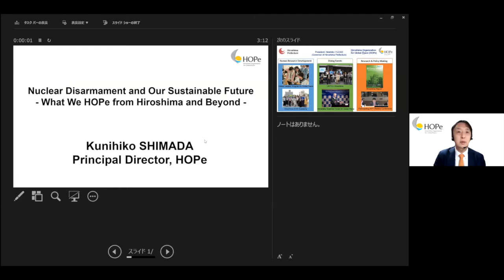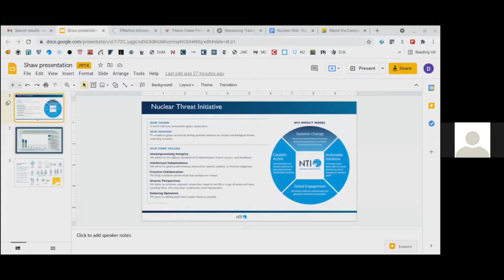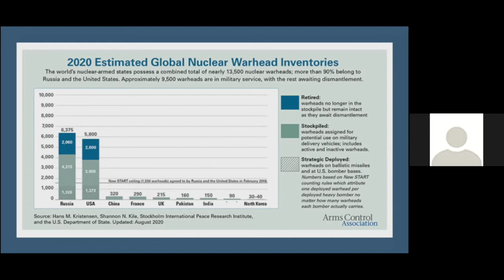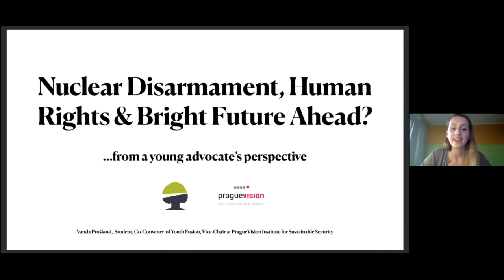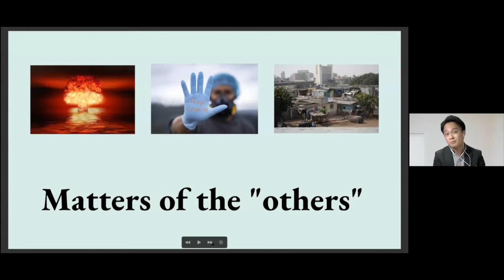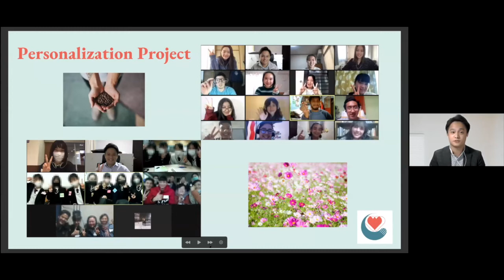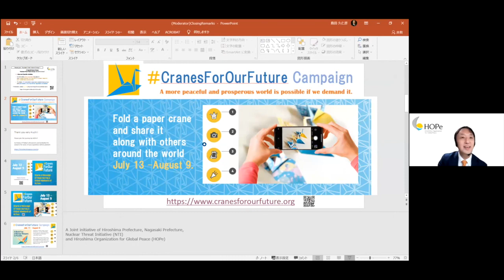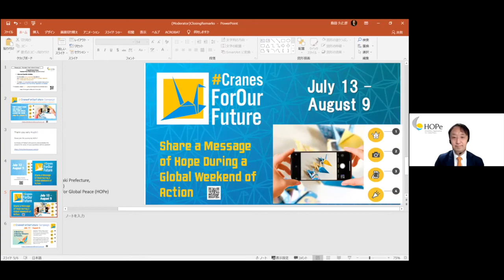[Special Session] Nuclear Disarmament and Our Sustainable Future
Hiroshima Organization for Global Peace (HOPe)/Hiroshima Prefecture held a session titled "Nuclear Disarmament and Our Sustainable Future" to discuss nuclear issues and SDGs on a special event of the High-Level Political Forum 2021.